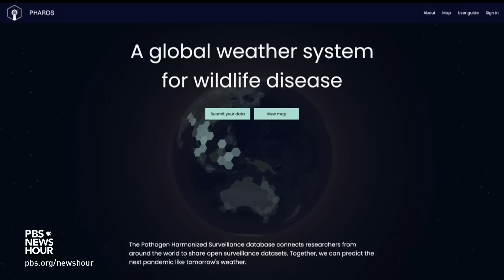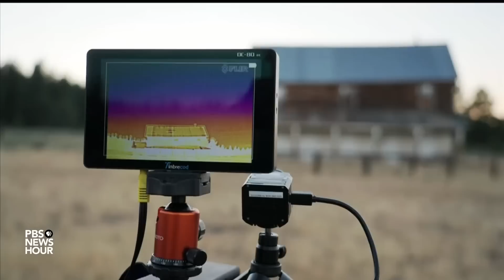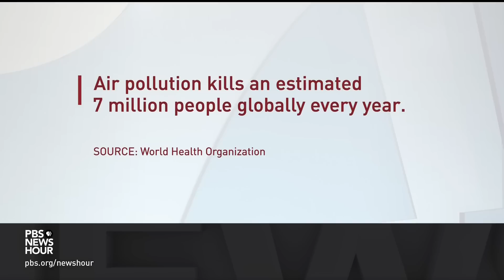Is climate change accelerating the risk of disease spreading from animals to humans?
Scientists researching the aftermath of California wildfires say they are finding evidence that climate change is accelerating the risk of disease spreading from animals to humans. Science correspondent Miles O'Brien reports.